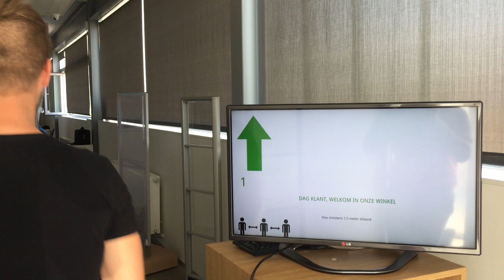Voer een actief deurbeleid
Vanwege de effecten van het COVID-19-virus op winkelomgevingen en de bijbehorende regelgeving, moet het aantal bezoekers in winkels worden beperkt en moeten bezoekersstromen worden gereguleerd. Zowel de Belgische als de Nederlandse overheid roept op om passanten- en bezoekersstromen in winkels en openbare gebouwen goed te monitoren.